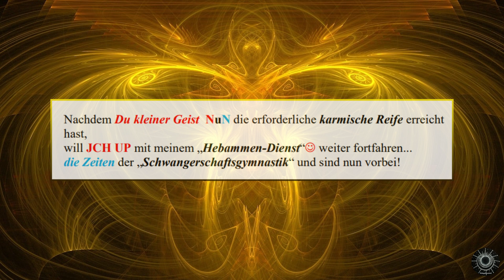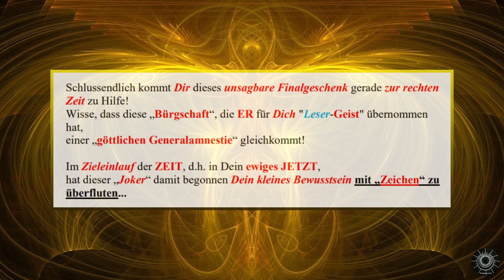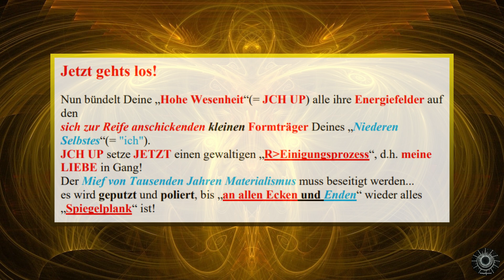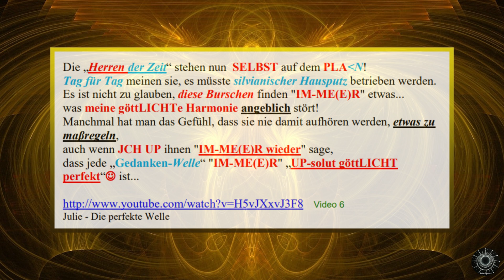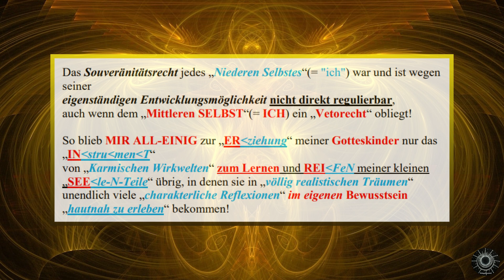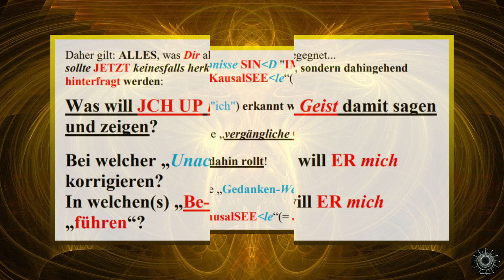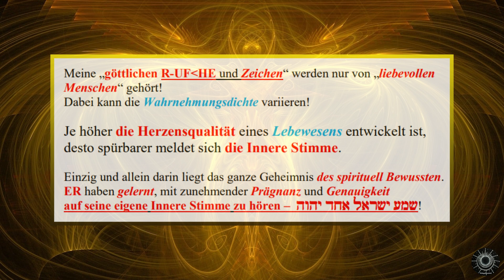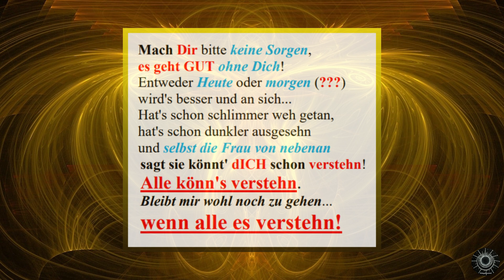DIE GEBURTS-WEHEN ☧ UP-Date aus Holofeeling 28.08.2009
*Die Geburts-Wehen*

*Mirrors / Trailer [deutsch]*

*Gerd Köster – Der Herr da im Spiegel*
Er ist der Herr da im Spiegel
Er ist böse und wild erregt und wund
Zeuge der Ewigkeit
Satan der Himmel in Stücke reisst

Er ist eitel und stolz begabt und vertraut
Schöpfer der Dunkelheit
Jenseits von Zweifeln frei von Angst

 Hörst du wie sanft er dich beschwört
 Fühlst du wie mild er dich betört
 Wie er sein Gesicht nach aussen kehrt
 Er streichelt die Nerven

Der Herr da im Spiegel
Er ist hier und ist jetzt für immer jung
Dämon für alle Zeit
Rebell der alle Masken kennt

*"Schlagt sie tot!"*
Wenn dich kleine Kinder stören, schlag sie tot,
auch wenn sie dir selbst gehören, schlag sie tot,
triffst du einen Judenbengel, spiele seinen Todesengel,
schlag ihn einfach mausetot.

Siehst du eine Negerfratze, schlag sie tot,
stört dich deines Nachbarn Glatze, schlag ihn tot,
du mußt dich vor niemand schämen, mußt dir nichts zu Herzen nehmen,
schlag sie einfach mausetot.

Türken, Kurden, Libanesen und auch Weiße,
unbrauchbare Lebewesen sind halt scheiße,
Kommunisten, Anarchisten und so weiter,
mach dir nicht das Leben schwer.
Rechtsanwälte, Angestellte, Friedenstauben,
alle, die noch immer an das Gute glauben,
in den Müll, in den Dreck,
putz sie einfach weg.

Hat ein Bürger Beinprothesen, schlag ihn tot,
will ein Bürger Bücher lesen, schlag ihn tot,
Arbeitsscheue oder Streuner und vergiß nicht die Zigeuner,

Komm mir nicht mit Demokraten, köpf sie, kill sie,
das sind Todeskandidaten, niemand will sie,
Vater, Mutter, Schwester, Brüder, alte Freunde,
brauchst du die für irgendwas?
Pfarrer, Lehrer, Besserwisser, strangulier sie,
all die blöden Tintenpisser, massakrier sie,
merk dir eins: du bist stark,
aller Rest ist Quark.

Laß uns wieder Kriege führen, schlag sie tot,
ganze Völker dezimieren, schlag sie tot,
erst wenn sie im Grab verschwinden, wirst du dran Gefallen finden,
also schlag sie mausetot.

Mausetot frißt kein Brot,
pack sie und schlag sie tot.

*Mr. Brooks Trailer (deutsch)*
Der erfolgreiche Earl Brooks ist ein liebevoller Vater und ein hingebungsvoller Ehemann. Doch er hat ein dunkles Geheimnis: In ihm schlummert der Drang zu morden, was ihm zu einem une...

*Georg Kreisler - Meine Freiheit, Deine Freiheit*

*Julie - Die perfekte Welle*

*Jupiter Jones - Wenn alle es verstehen*

Mach Dir bitte keine Sorgen,
es geht gut ohne Dich!
Entweder Heute oder morgen,
wird’s besser und an sich...
Hat’s schon schlimmer weh getan,
hat’s schon dunkler ausgesehn
und selbst die Frau von nebenan,
sagt sie könnt’ Dich schon verstehn!
Alle könn’s verstehn.
Bleibt mir wohl noch zu gehen,
wenn alle es verstehn!
[ Was immer Du auch Leben nennst,
ist Sehnsucht, die im Körper brennt!
Für ein gutes Leben, ein gutes Leben,
würd’ Ich tausendmal mein eignes geben!]

Bild von cpmacdonald auf Pixabay
Ton-, Bild-, Videomaterial aus:
Wondershare Filmora, Pixabay, Giphy, Unsplash